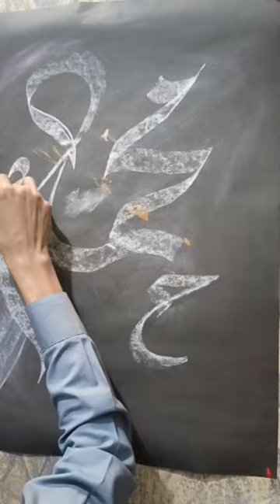2 Easy Step "Arabic Calligraphy Painting/ Tutorial for Beginners#youtubeshorts